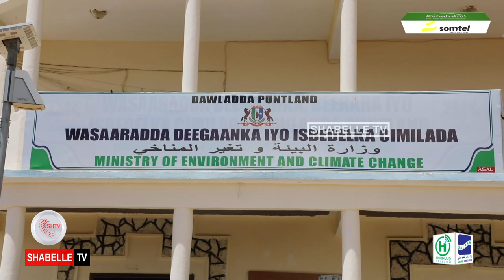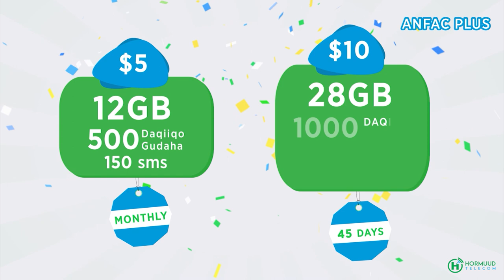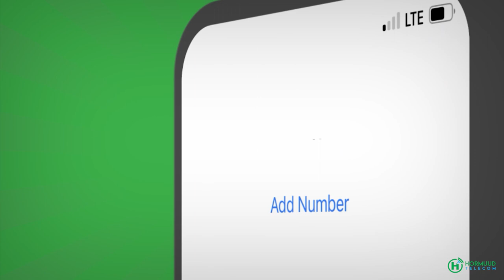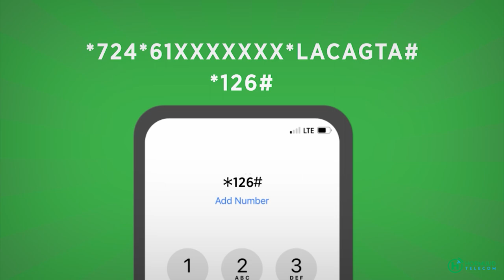M.weynaha DFS oo Kormeer ku tagey Qaar Kamid Ah Xarumaha Maamulka Puntland Ee Garoowe.